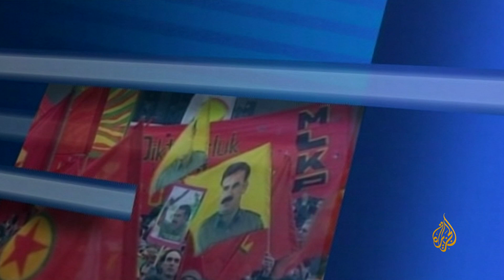بلا حدود | مصطفى عثمان اسماعيل يتحدث عن تدويل قضية الجنوب ومخططات التقسيم مع أحمد منصور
تناولت الحلقة من برنامج "بلا حدود" والتي بُثت في 20 أكتوبر 1999، مع وزير الخارجية السوداني مصطفى عثمان إسماعيل، حول الأوضاع في السودان، وتدويل قضية الجنوب.

0:00 المقدمة
3:07 تعريف بشركاء الإيجات ودورها في السودان
5:04 تدويل قضية جنوب السودان وأجندات الدول
6:02 موقف السودان من قضية التدويل
6:59 موقف السودان من إصدار قرار لوجود قوات دولية داخل السودان
10:09 إثبات أكاذيب الولايات المتحدة حول السودان
14:08 التغير في نفوذ الولايات المتحدة
15:39 علاقات السودان مع دول الجوار
19:48 إمكانية الحوار بين السودان وأميركا
22:33 تيارين متناقضين في الولايات المتحدة بشأن السودان
23:45 اتهامات باضطهاد السودان لغير المسلمين
27:00 مصادرة أراضي للكنيسة في أم درمان
28:39 المبادرة الليبية المصرية بشأن المصالحة في السودان
31:23 قضية تفجير أنبوب النفط والحوار مع المعارضة
34:14 تقديم تنازلات للمعارضة في الحوار
35:48 جدول الأعمال لملتقى الحوار الوطني السوداني
37:00 مداخلات المشاهدين
40:10 أسماء الوفد المشارك في الحوار
41:00 قرار قصف مصنع الشفاء
43:02 مداخلة حول التعذيب في السودان
48:02 الرد على اتهامات التعذيب ضد المعارضين
51:51 مداخلات المشاهدين
55:28 موقف السودان من أزمة حلايب وأزمة تصريحات حسن الترابي
58:26 فتح ملف حلايب مع الطرف المصري
1:03:47 تركيبة الحكم في السودان
1:05:48 صلاحيات حسن الترابي أمام عمر البشير
1:09:22 حقيقة التخطيط من حسن الترابي على السلطة

تحدث مصطفى عثمان إسماعيل وزير الخارجية إسماعيل مع الإعلامي أحمد منصور عن تدويل قضية السودان ومخططات التقسيم والعداء بين السودان وأميركا

وأشار إسماعيل إلى أن الولايات المتحدة تنشر الأكاذيب حول السودان بشأن الاتهامات الموجهة لها فيما يتعلق باضطهاد المسيحيين ودعم الإرهاب والتعامل بالرق.

وتطرقت الحلقة مع وزير الخارجية السوداني آنذاك إلى العلاقات المصرية السودانية، وعلاقات الخرطوم بدول الجوار، وحقيقة توتر العلاقات بينهم.

ونفى إسماعيل وجود تغييرات وزارية في الحكومة السودانية، وشدد على أن تركيبة الحكم في السودان وتوزيع الصلاحيات بين الدكتور حسن الترابي وعمر البشيرة محددة حسب مخرجات المؤتمر الوطني,.